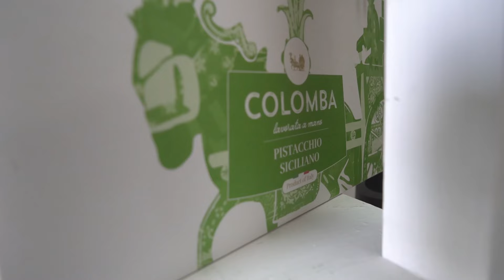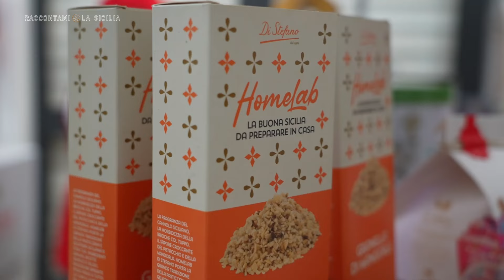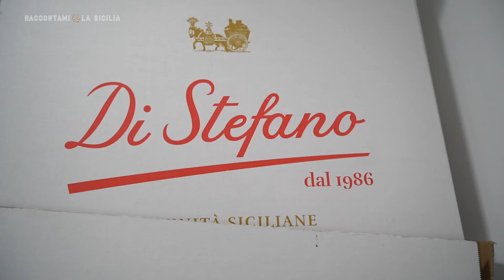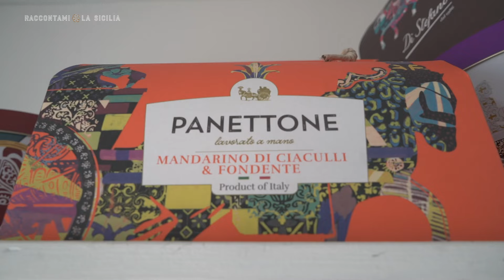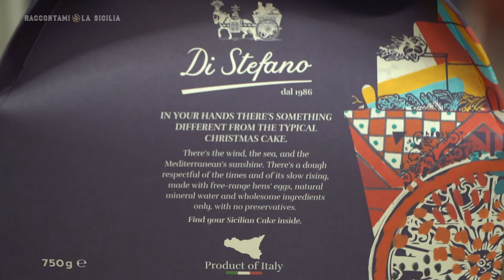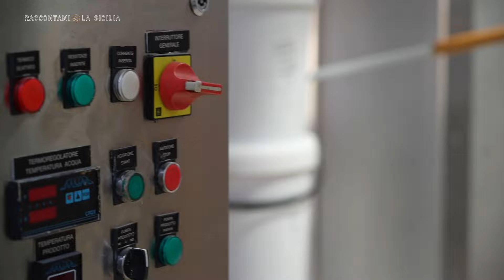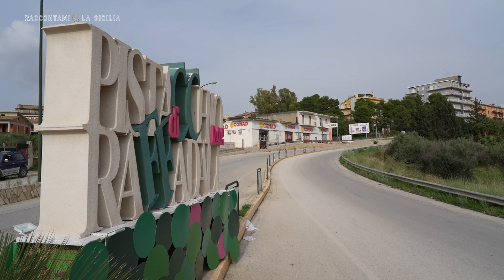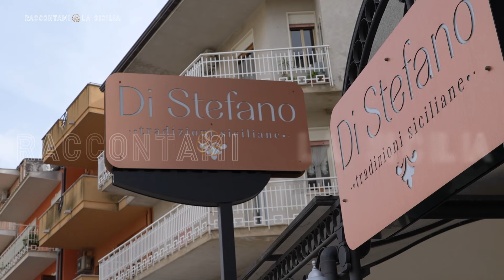RACCONTAMI LA SICILIA. DI STEFANO DOLCIARIA - RAFFADALI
Una nuova emozionante puntata di Raccontami la Sicilia. Di Stefano Dolciaria, una azienda  ambasciatrice della tradizione dolciaria siciliana. Ogni specialità è curata nel dettaglio e lavorata a mano in tutta le fasi di produzione, per assaporare la genuinità siciliana nelle occasioni di festa.Una passione tutta siciliana.
La Di Stefano Dolciaria nasce a Raffadali – in provincia di Agrigento e non dimentica mai le proprie radici, esaltando i sapori della tradizione dolciaria siciliana. In 30 anni di attività la loro filosofia non è mai cambiata: hanno scelto di rinunciare agli artifici di una produzione industriale e di lavorare i loro prodotti rigorosamente mano. Questo fa la differenza.

Progetto cofinanziato dalla Regione Siciliana - Assessorato per le Attività Produttive - Iniziativa "Sicilia che piace" 2024 - Capitolo di Bilacio 342525.